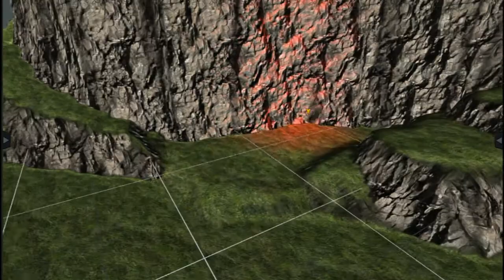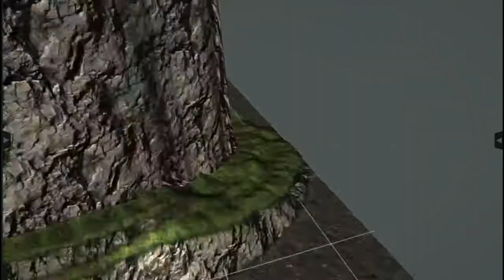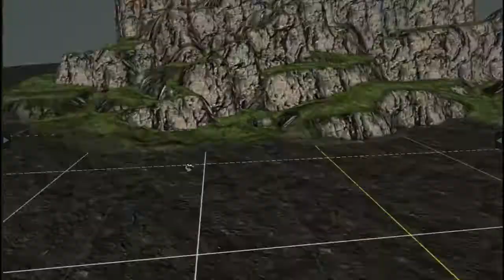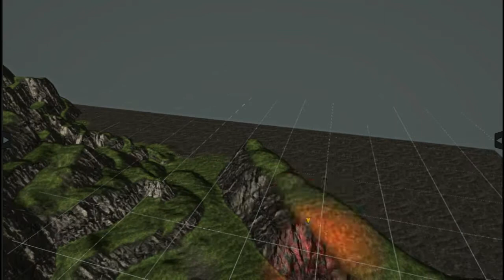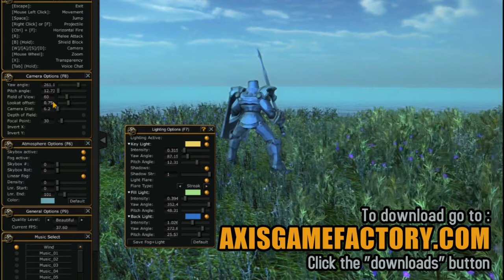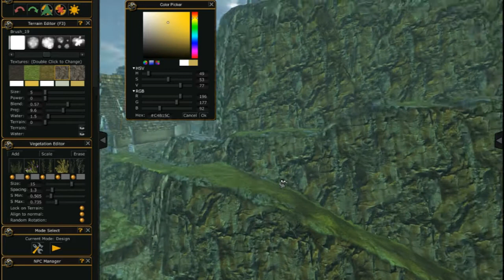AGF 05 09 2013a